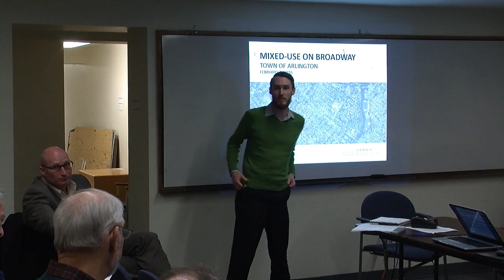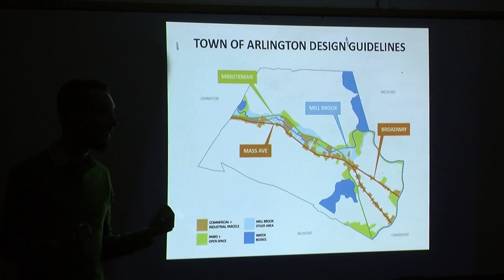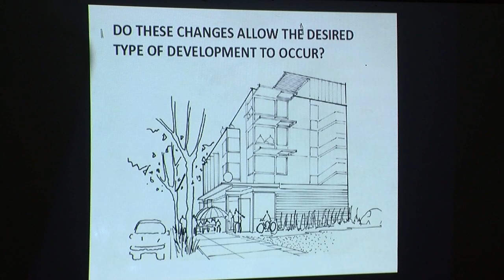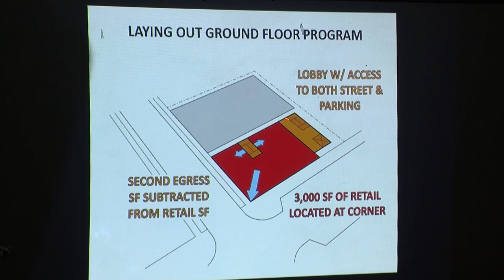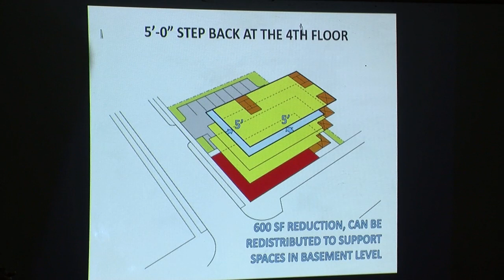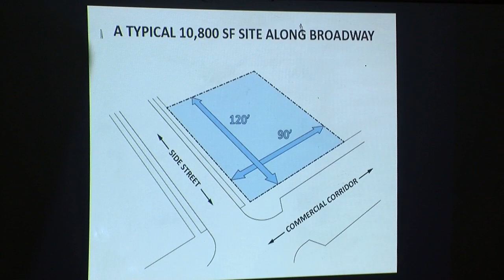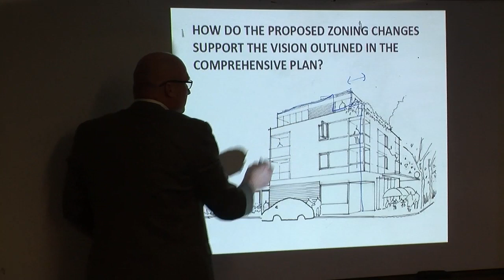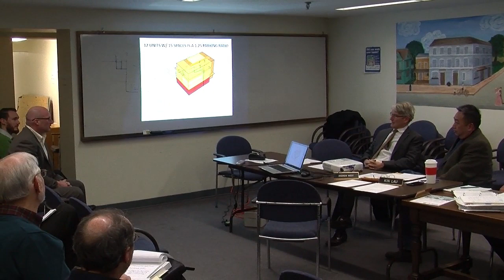Redevelopment Board Meeting - February 1, 2016